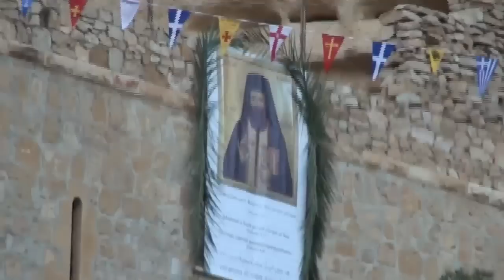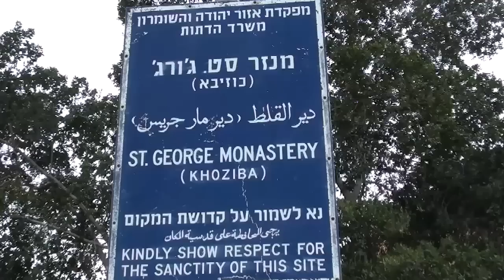Η ΑΓΙΟΚΑΤΑΤΑΞΗ ΤΟΥ ΑΓΙΟΥ ΙΩΑΝΝΟΥ ΤΟΥ ΝΕΟΥ ΧΟΖΕΒΙΤΟΥ- ΥΠΟΔΟΧΗ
ΚΥΡΙΑΚΗ 16/31 ΙΑΝΟΥΑΡΙΟΥ 2016 ΙΕΡΑ ΜΟΝΗ ΧΟΖΕΒΑ-Η ΑΓΙΟΚΑΤΑΤΑΞΗ ΤΟΥ ΑΓΙΟΥ ΙΩΑΝΝΟΥ ΤΟΥ ΝΕΟΥ ΧΟΖΕΒΙΤΟΥ- ΥΠΟΔΟΧΗ- Η ΠΡΟΣΦΩΝΗΣΗ ΤΟΥ ΜΑΚΑΡΙΩΤΑΤΟΥ ΣΤΟΝ ΗΓΟΥΜΕΝΟ Π. ΚΩΝΣΤΑΝΤΙΝΟ